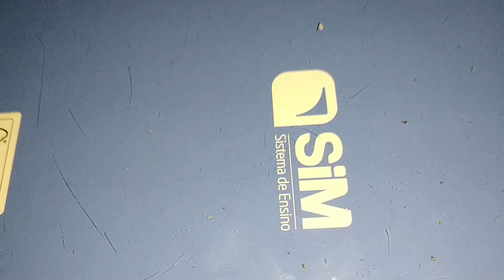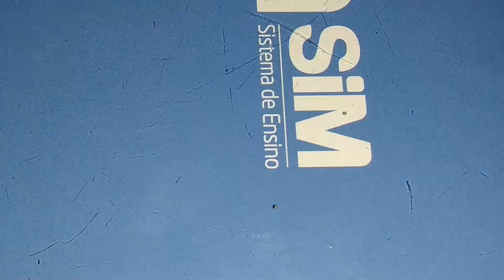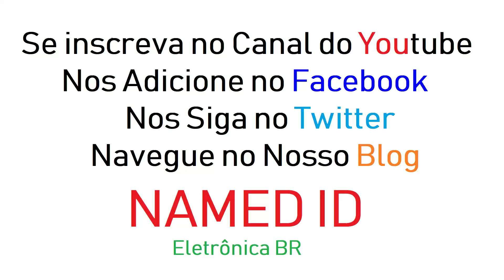Como Rebobinar um Transformador Chopper para Fontes Chaveadas